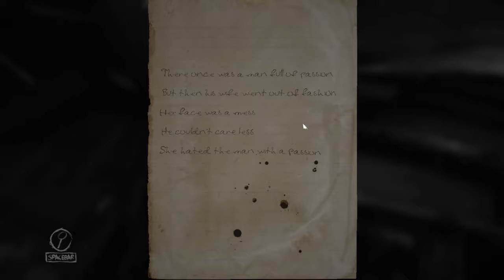Layers of Fear - Pt 10 - A Melty Place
An artist's struggle for a final painting? Or is there more to the story? Join me in a ride through insanity and horror to find the truth of the art.